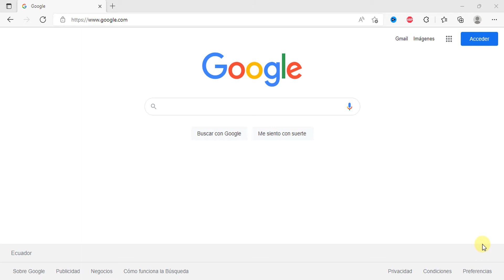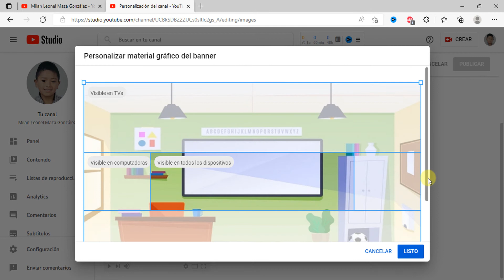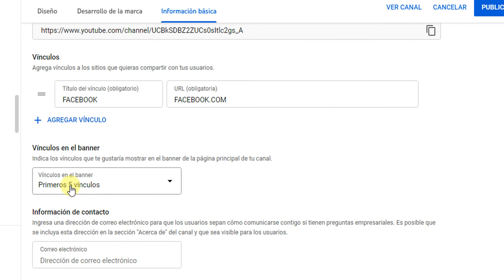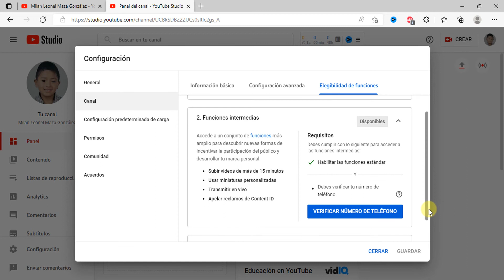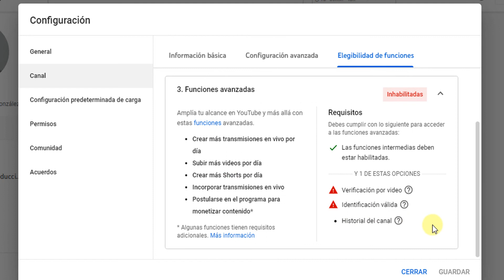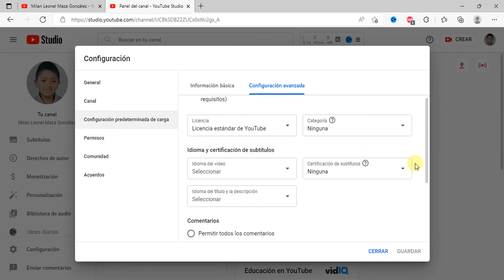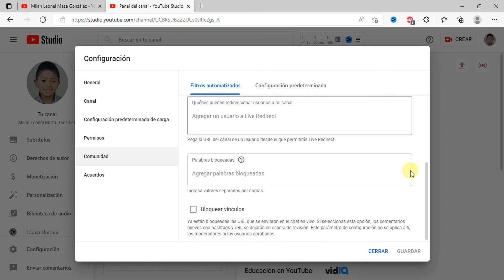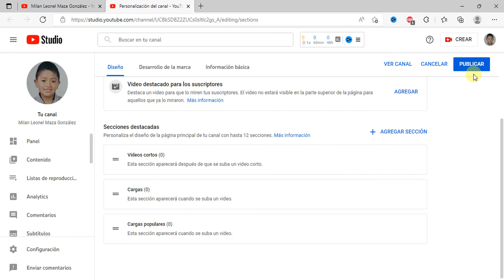Como CREAR un CANAL de YOUTUBE | Tutorial Paso a Paso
Bienvenidos en esta ocasión vamos a ver como crear un canal de YouTube de forma rápida y bastante sencilla totalmente gratis, para que puedas subir tus vídeos y posteriormente si deseas puedas generar ingresos a través de la monetización de tu canal.